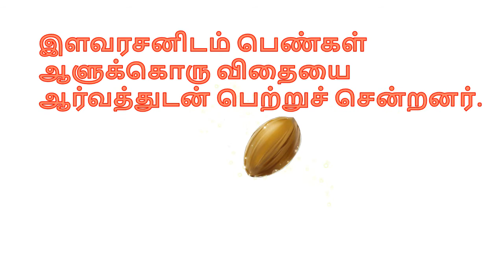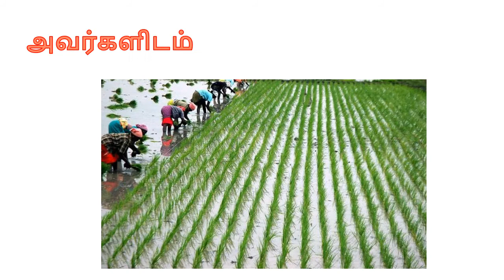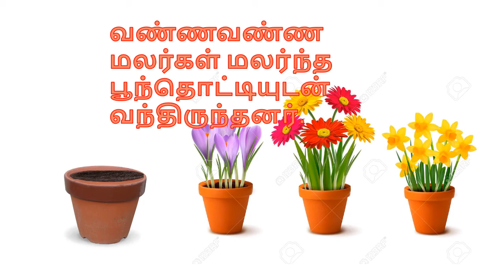மூன்றாம் வகுப்பு - நேர்மை தந்த பரிசு ( T1 T3 L7 A1)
Samacheer kalvi - Term 1 - Tamil 3rd standard - Lesson 7- Activity 1 ( T1 T3 L7 A1)